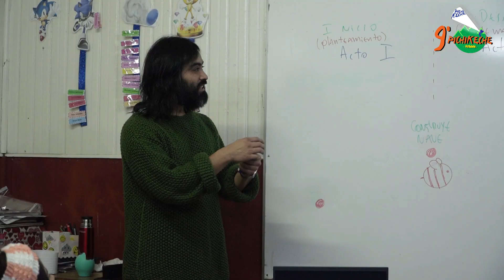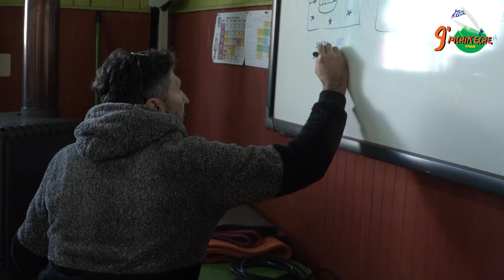Jornada 2, 9° Campamento Pichikeche "Creación de Guiones"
Segundo día del 9 Campamento Pichikeche  Cine + Saberes Ancestrales en la Escuela Alberto Córdova de la comuna de Lanco.